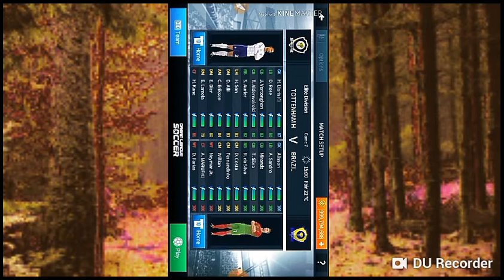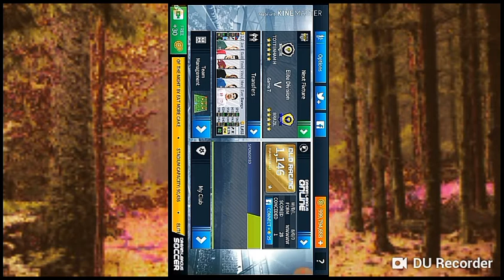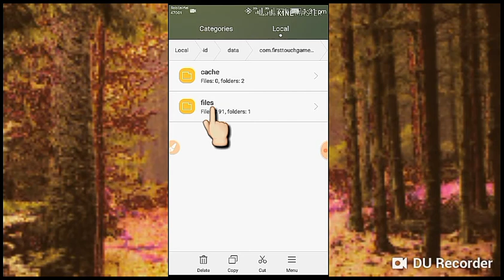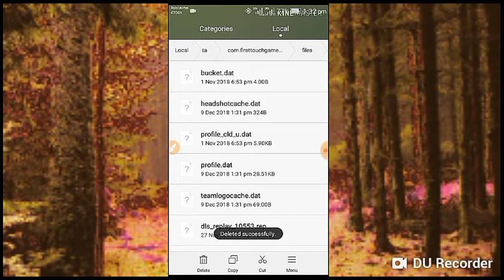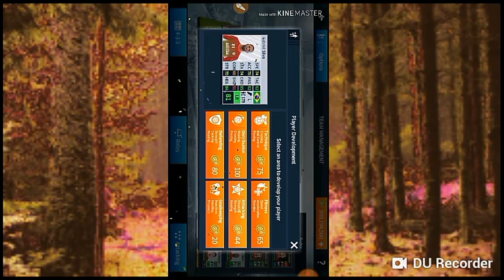Dream league soccer 2018 hack | All player 100 in dream league soccer 2018 | DLS 2018 hack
This video is real. Without root. This video is not prank.